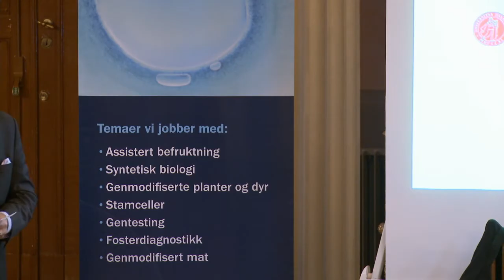1. Introduction by Ole Petter Ottersen, UiO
Oslo, 9. oktober
Med innlegg av Lindis Hurum (nødhjelpkoordinator i Leger Uten Grenser), Jon-Arne Røttingen (divisjonsdirektør ved Folkehelseinstituttet og professor ved UiO) og Friha Aftab (leder for Universities Allied for Essential Medicines Oslo)
Sted: Gamle festsal, Domus Academica, Karl Johans gate 47
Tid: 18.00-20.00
Arrangør: Bioteknologirådet, Universitetet i Oslo, Realfagsbiblioteket, Realistforeningen og UAEM